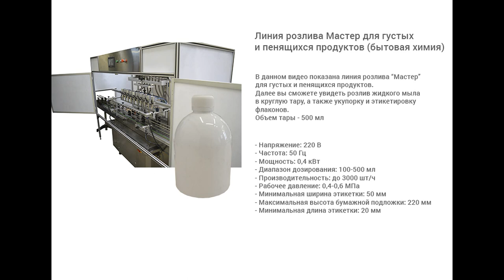Линия розлива жидкого мыла (бытовая химия), укупорка тары и этикетировка.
В данном видео показан розлив жидкого мыла в круглую тару объемом 0,5 л, с последующей укупоркой и этикетировкой флаконов.

Описание:

Автоматическая линия Мастер для бытовой химии является универсальной и позволяет осуществлять фасовку, укупорку и этикетировку тары различного объема и форм-фактора от 500 миллилитров до 5 литров. Линия спроектирована и настроена на розлив пенящихся жидкостей в различную тару с последующей укупоркой различными типами колпачков и этикетировкой с нанесением как круговой, так и двусторонней этикеток на флакон и канистры. Линия проста в переналадке, удобна и может работать с пенящимися продуктами.
Линия розлива Мастер предназначена для фасовки (розлива, укупорки и этикетировки) пенящихся продуктов (бытовая химия) во флаконы. Изделие может применяться на химических, фармацевтических, косметических и пищевых производствах.
Данная линия строится на модульной архитектуре, являющейся основополагающей для всех выпускаемых линий розлива. Несомненным плюсом схемы линии является её гибкость, позволяющая при необходимости варьировать с включенными элементами. Например, отказаться от модуля этикетировки/датировки.
Линия Мастер для бытовой химии осуществляет наполнение без вспенивания и может работать с канистрами, бутылками со спрей-дозаторами, флаконами с триггер-помпой или колпачками типа диспенсопак, а также с другими флаконами и крышками разной формы. Конструкция линии позволяет выполнить переналадку на другой тип/размер бутылки всего за час.

С более подробным описанием данного оборудования Вы можете ознакомиться на нашем сайте по ссылке

Характеристики:

Мощность: 0,4 кВт
Количество дозирующих сопел: 10 шт
Производительность: 3000 шт/ч
Скорость подачи этикетки: 3-15 м/мин
Напряжение: 220
Тип дозатора: Полуавтоматические поршневые дозаторы
Тип линии розлива: Линии розлива бытовой и промышленной химии
Минимальная длина этикетки: 20 мм
Тип продукта: Химический продукт, Пенящийся продукт
Тип наклеиваемой этикетки: самоклеящаяся этикетка
Диапазон розлива: 100-5000 мл
Рабочее давление: 0,4-0,6 МПа
Тип этикетировщика: Автоматические этикетировочные линии